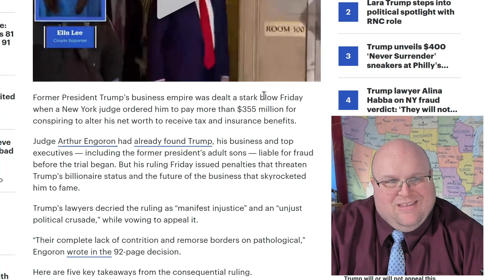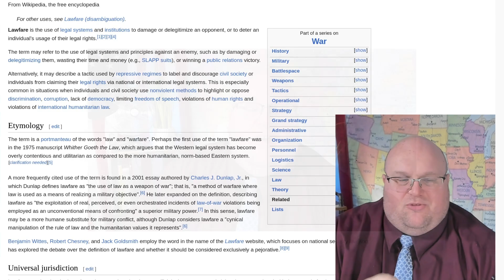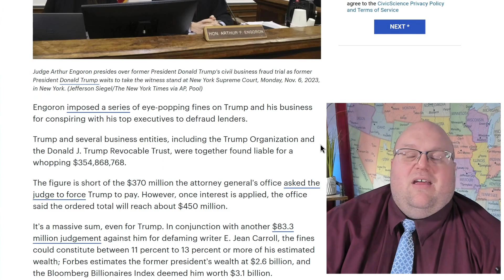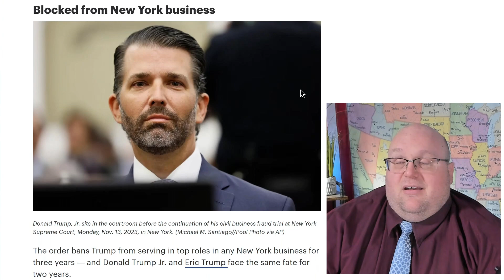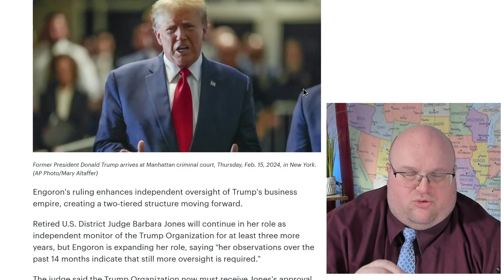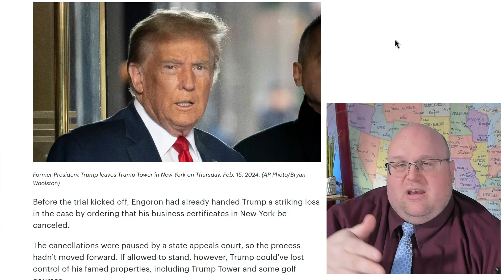OPINION: Trump Punishment is Lawfare meant to Destroy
The judgement against Donald Trump was handed down a few days ago, allowing me enough time to ponder it and the associated ramifications. REGARDLESS OF ILLEGALITY, it's clear that the prosecution was carried out because Trump was running for President again... and likely would never have faced these charges otherwise. In fact, if he was still a registered Democrat, I contend the charges would never have been brought.

Which makes me think of Stalin-era Russia: You show me the man, I'll show you the crime.